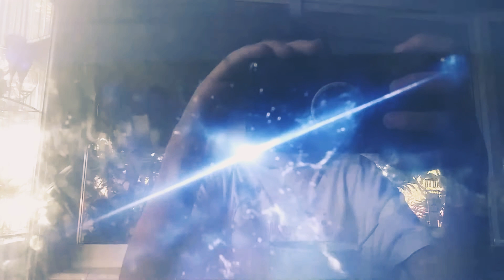Lionsgate/porchlight/leapfrog/weston woods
Taken from the "Leapfrog: adventures with the pet pals" DVDs

NOTE: fake